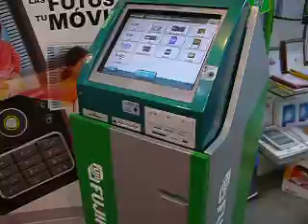ML 98769757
Video Migrado